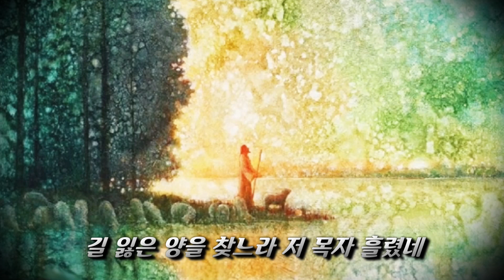297 양 아흔아홉 마리는 - K-National Chorus (가사 포함)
반갑습니다!
은혜로운 찬송, 아름다운 영상 및 악보를 올려주신 분들게
감사를 드리며 늘 이웃에게 감화감동 나누는 나날들 되세요.
주님의 은총과 평강이 늘 함께하시기를 축복합니다.